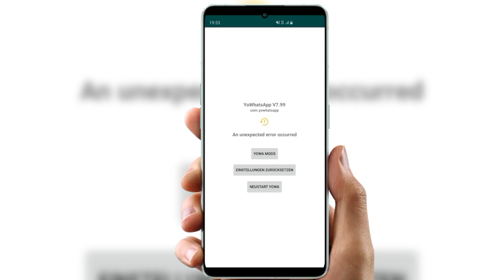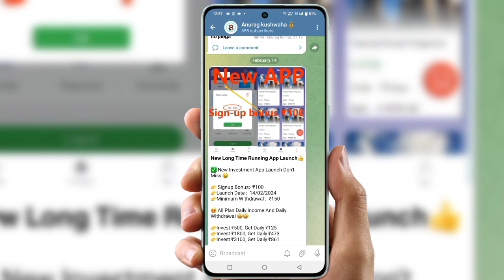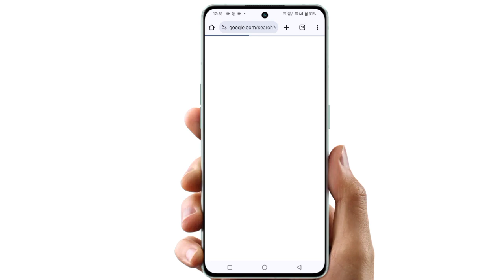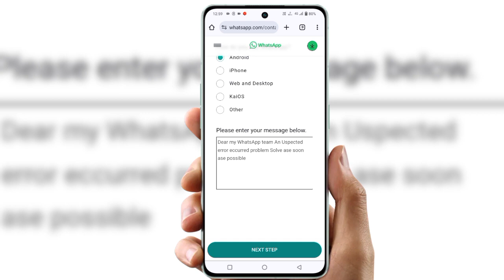GB whatsapp error an error occurred fix | An unexpected error occurred gb whatsapp 2024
Cover Topic :-

gb whatsapp error
an error occurred
an unexpected error gb whatsapp
gb whatsapp open nahi ho raha hai to kya ka...
an unexpected error occurred meesho
an unexpected error occurred please try logging in again instagram
an unexpected error occurred instagram login
an unexpected error occurred facebook 2023
an unexpected error occurred whatsapp gb 2023